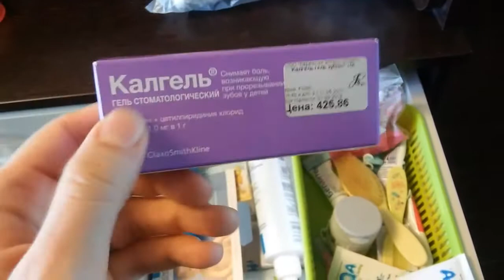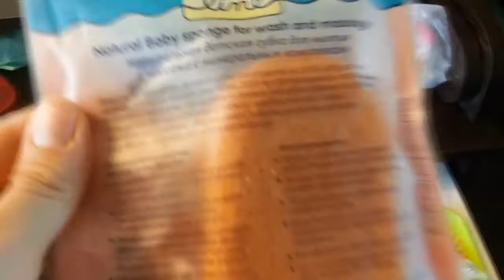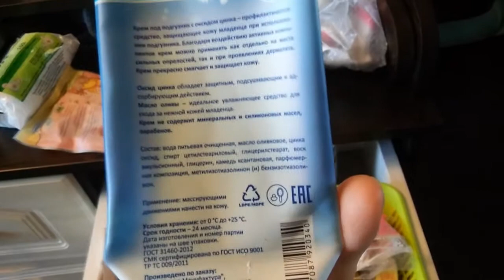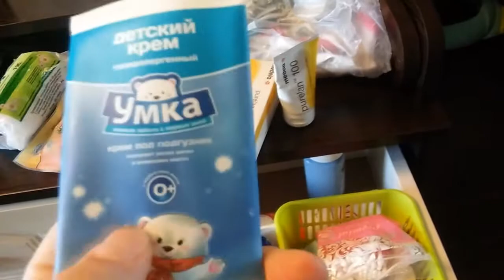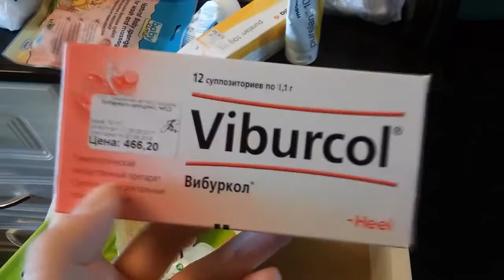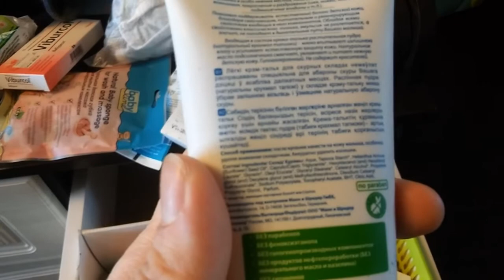уходовая косметика малыша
на момент съемки Захару было 8 месяцев..а это август 2017г. видео по запросу.